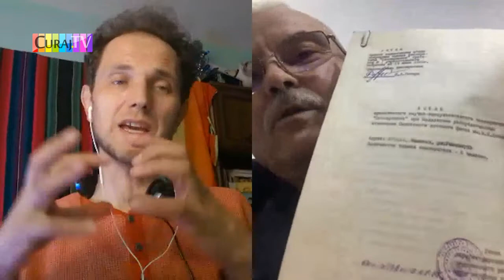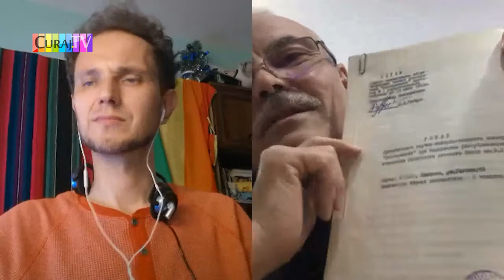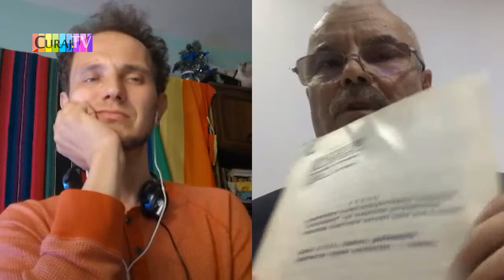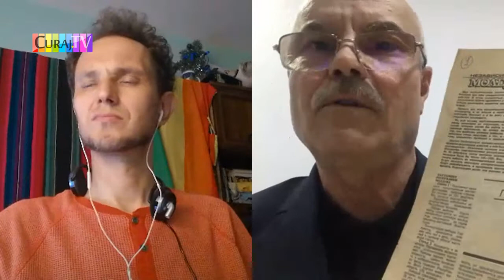E convins că Parlamentul va fi dizolvat și vom avea anticipate - Curaj.TV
Avocatul Ilie Rotaru opinează de la București despre realitățile politice și sociale de pe ambele maluri de Prut, mai ales despre criza de la Chișinău